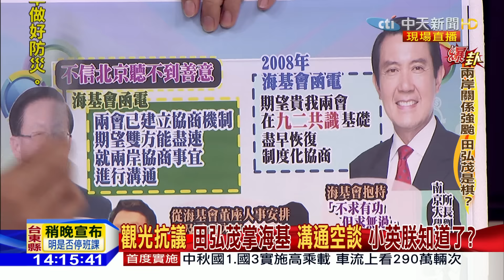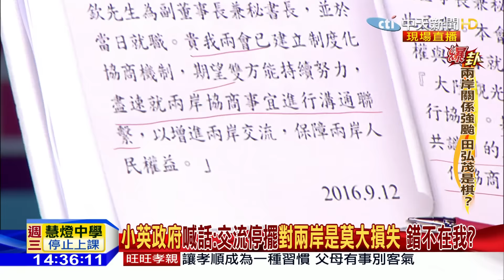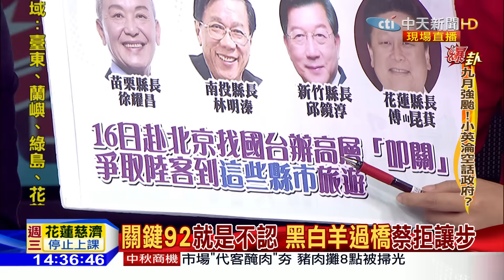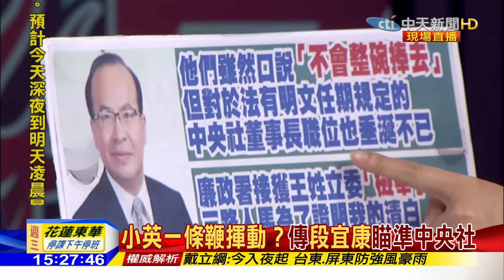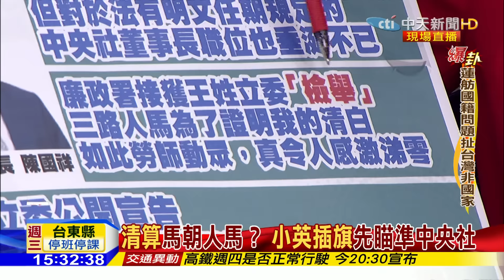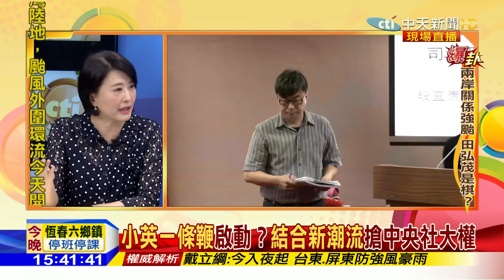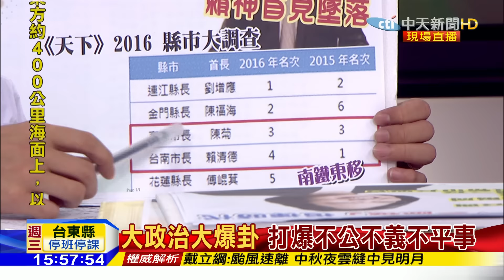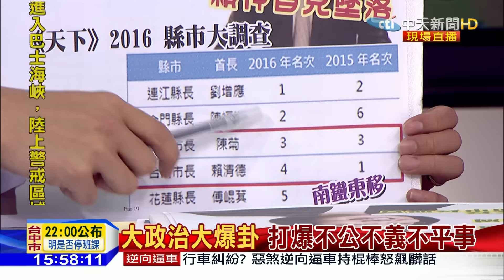2016.09.13大政治大爆卦完整版 小英請鬼開藥單？田弘茂任海基 兩岸沉痾難起？